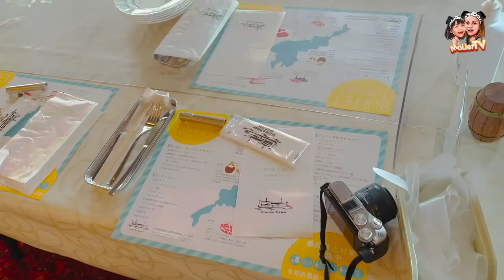Our FAMILY CRUISE TRIP EXPERIENCE at Biwako Lake Japan🇯🇵| MICHIGAN Cruise Trip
Japanese Filipino vlog

We vlog our experience in a cruise trip at Biwako Lake in Japan. The cruise name is Michigan. It is located in Hyogo Ken, Japan. It is such a wonderful day trip with family. It also has a buffet lunch. I hope you like our video.

⏰Timecodes⏰
0:00 intro
0:26 Mai and Jet
0:51 on our way
1:05 We're here
1:45 Inside the cruise
3:43 Lunch buffet
5:06 Getting-off the cruise
5:54 Outro